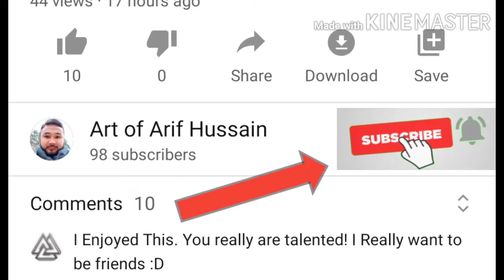Syed jawad naqvi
It is my channel (Art of arif hussain)in which you know many things about defferents sketches.